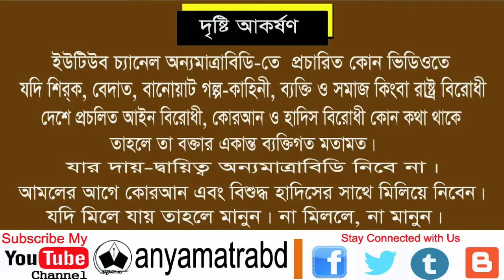বিজয় ১৯৭১ | স্বাধীন বাংলাদেশ ও আলেমদের ভূমিকা | আল্লামা নূর হোসাইন কাসেমী | জীবনের শেষ আলোচনা...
বিজয় ১৯৭১ | স্বাধীন বাংলাদেশ ও আলেমদের ভূমিকা | আল্লামা নূর হোসাইন কাসেমী | জীবনের শেষ আলোচনা... | anyamatrabd | please S U B S C R I B E. 🎯 আলহামদুলিল্লাহ | প্রাণপ্রিয়, সাবস্ক্রাইবার বন্ধুরা, আপনার জেনে খুশী হবেন যে, আপনাদের প্রিয় চ্যানেল অন্যমাত্রাবিডিতে রয়েছে  দেশ-বরেণ্য আলেমদের আলোচনার গুরুত্বপূর্ণ অনেক ভিডিও কালেকশন | আপনার দেখার সুবিধার জন্য কিছু লিংক দেয়া হলো, একটু কষ্ট করে দেখে নিবেন | যা হতে পারে, দুনিয়া ও আখিরাতের জন্য কল্যাণকর | আপনার জন্য শুভকামন...